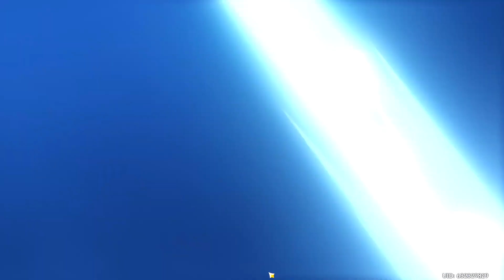Wishing for Kazuha in Genshin Impact 3.7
I started playing Genshin Impact at the end of 1.6 so I missed the first banner with Kazuha and then I lost 50/50 on his rerun in Version 2.8. Finally he is back and I get to try my luck once again to get the true anemo archon.